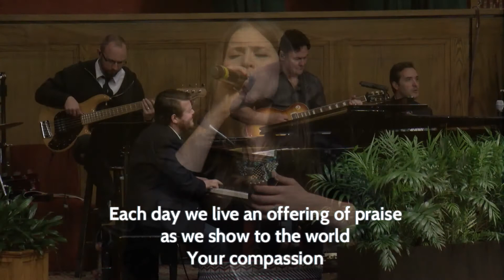Sermon - Dan Scott - 11/1/2015 - Christ Church Nashville